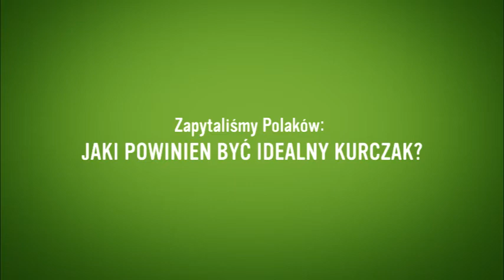KOSTKA KNORR TESTYMONIAL 6